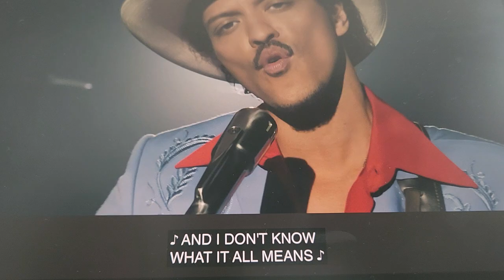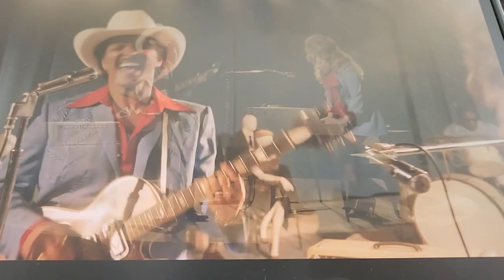Die with a Smile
Had better takes (e.g. shorter video in previous take)

& not very happy with this full video take as halfway my sound device got interrupted for other better takes 💤.

Anyway, here is day 0 of learning the song straight after i heard it when i woke up, pardon any kinks